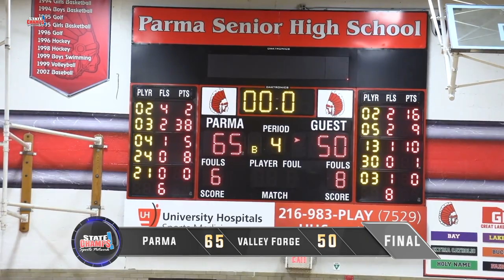Valley Forge vs Parma | Basketball | 12-18-2020 | STATE CHAMPS! Ohio